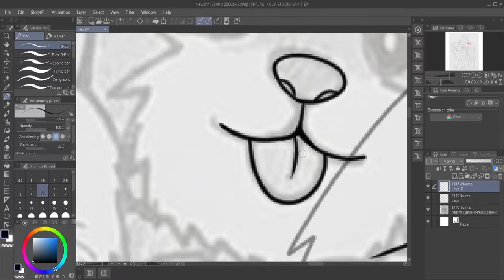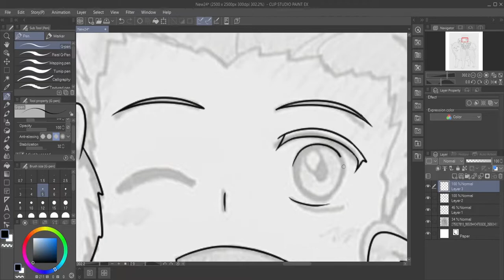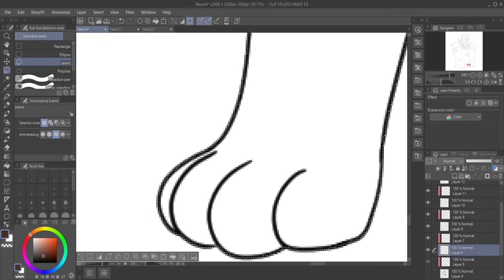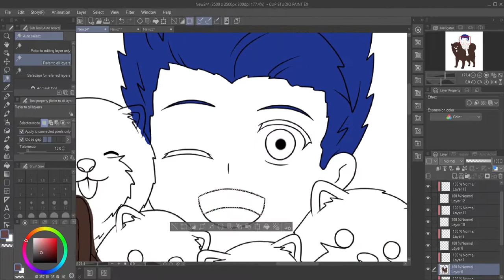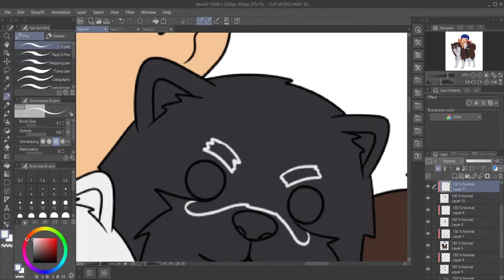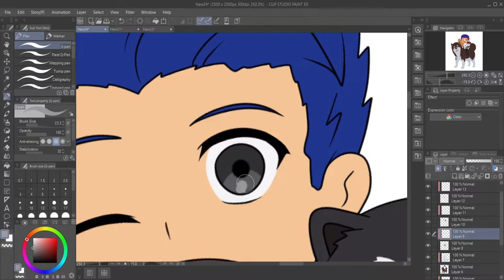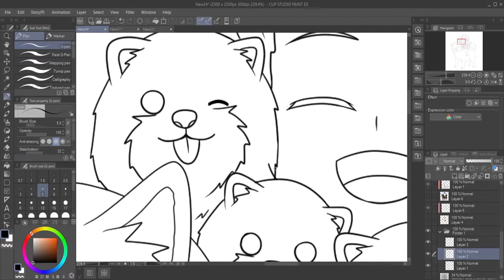Speedpaint - Oaujun Hi-End fanart